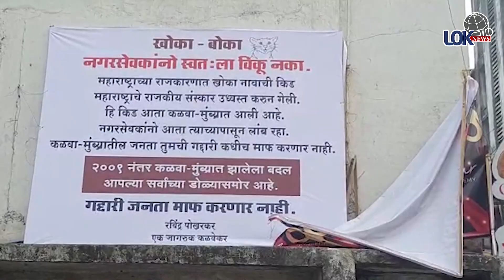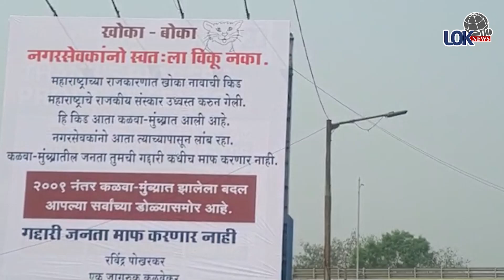ठाण्यात सुरु आहे बॅनरबाजी !